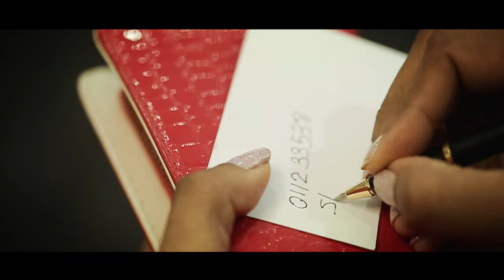Ruwan Hettiarachchi - Wen Weela Giyada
Artist     Ruwan Hettiarachchi
Video    Leonine Motion Pictures